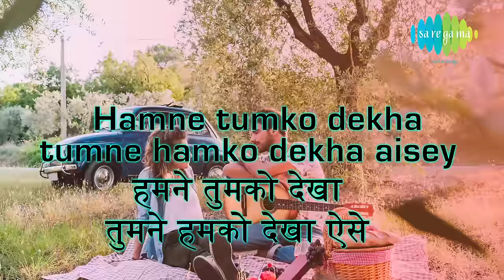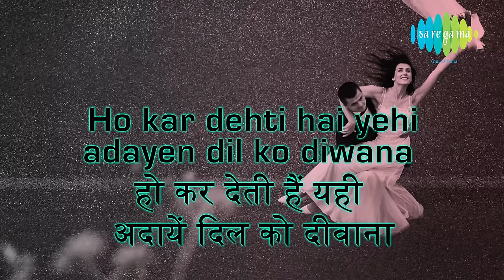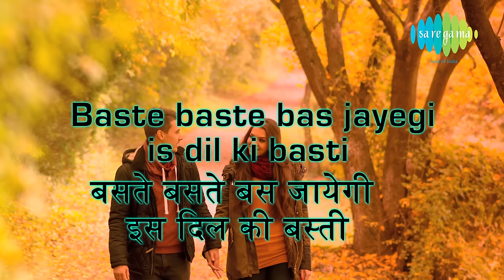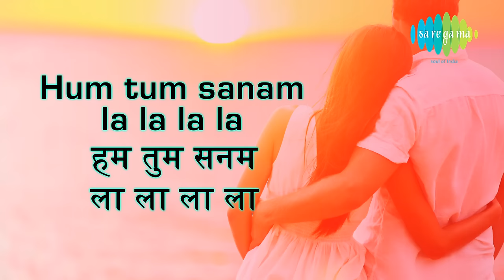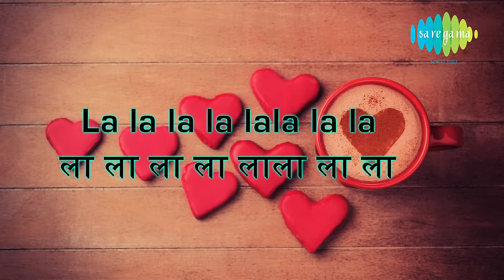Hamne tumko dekha with lyrics | हमने तुमको देखा |Khel Khel Mein| Rishi Kapoor | Nitu Singh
Enjoy the popular song "Hamne tumko dekha" in Hindi & English lyrics Sung by Shailendra Singh from the movie Khel Khel Mein

Film: Khel Khel Mein
Song: Hamne tumko dekha
Artist: Shailendra Singh
Music Director: R.D Burman
Lyricist: Gulshan Bawra
Filmstar: Rishi Kapoor, Nitu Singh, Rakesh Roshan, Aruna Irani
Director: Ravi Tandon